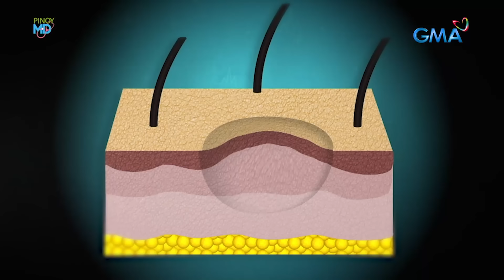Keloid ng isang binata, kumalat daw mula sa dibdib hanggang binti?! | Pinoy MD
Aired (October 28, 2023): Kahit mainit ang panahon, hindi pa rin alintana sa 19-anyos na si Paulo Canlas ang pagsusuot ng jacket para maitago ang kanyang mga keloid. Mula raw kasi sa dibdib, kumalat ang kanyang keloid hanggang kanyang binti! Panoorin ang video.